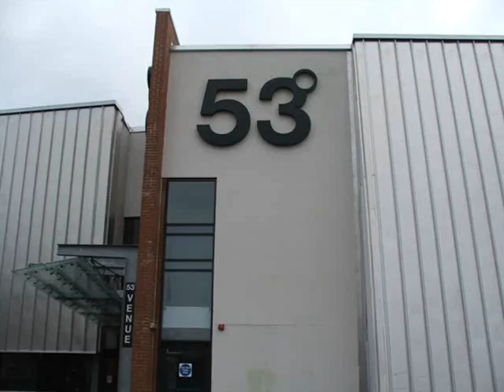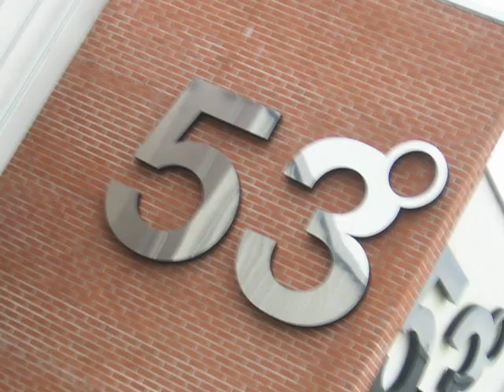Life at UCLan by Albee Hoque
The life at the University of Central Lancashire